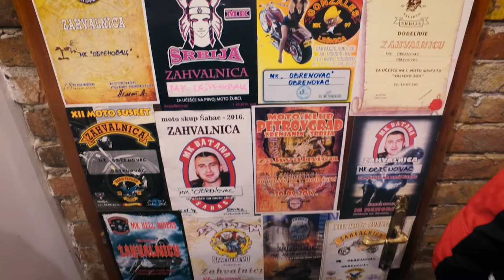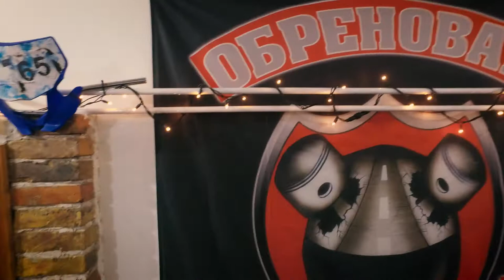MK Obrenovac - Otvaranje klubskih prostorija 14.01.2018